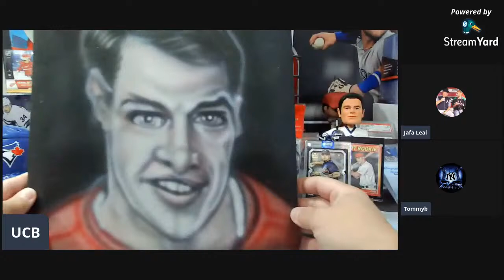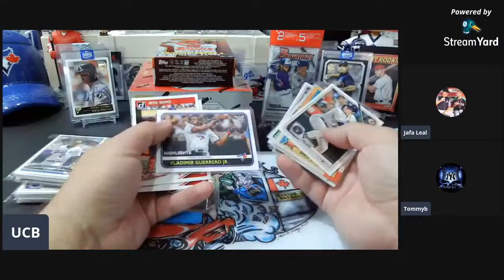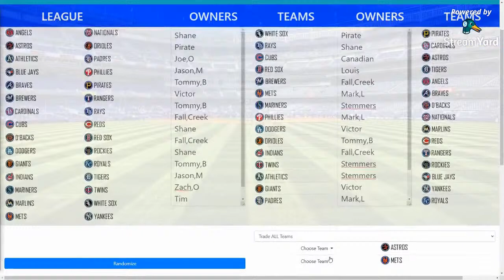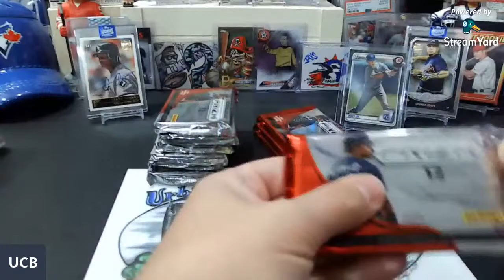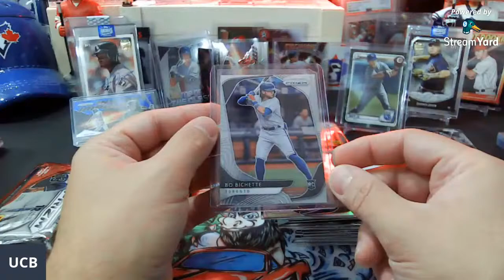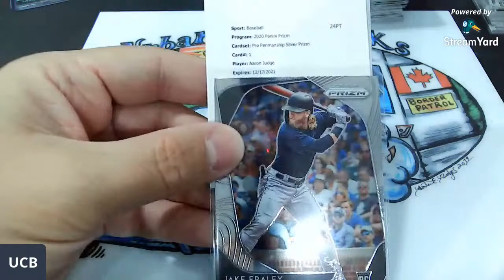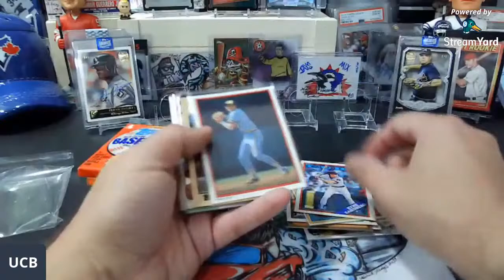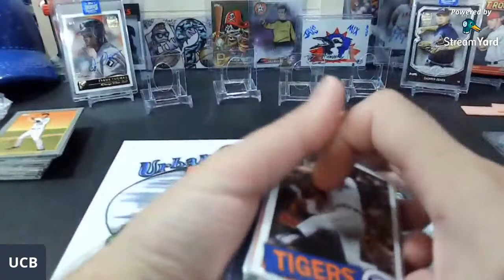UrbanCardBreaks - Wednesday Night Pizm Mixer and Hangout! Lets Pull Some Fire!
NEVERGIVEUP

Wednesday Night Prizm Mixer and Hangout!

for current breaks! (Scroll to the bottom of the main page)

Thanks Everyone for all of your Support! We really appreciate each and everyone of you!

Welcome to Urban Card Breaks! We are here to have fun and assist in building a Great Community!

I enjoy collecting and opening cards with my 6 Year Old daughter Savannah!

We are a Hockey Family! Go Wings Go! We are now starting to collect Baseball Cards (Blue Jays) and Autos/Patches or Patch Autos.

We enjoy some great Daddy Daughter time! Savannah and I are wanting to give back to the community!

If one wants to have fan mail opened during a stream it would be awesome and Savannah would enjoy it!

Our PC:

Bo Bichette, Patches, Autos and/or  Patch Autos
Rookies in General - 2015+
Savannah - Vladdy Jr, Pokemon

I Cannot receive packages at the moment due to the border closure. If you would like my Canadian Address, please let me know.
615 Main Street
Unit 682
Niagara Falls, NY
14302